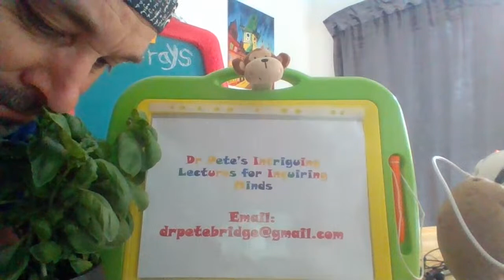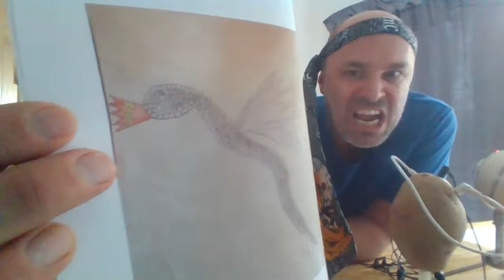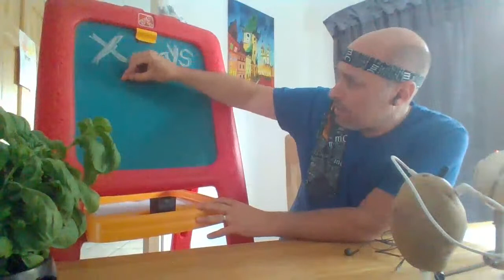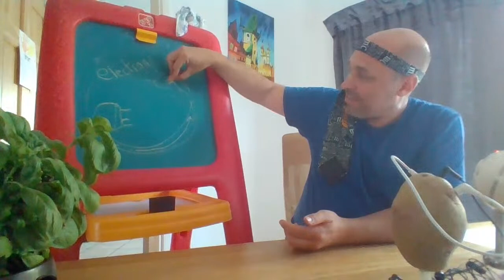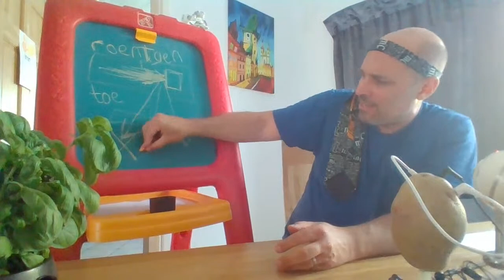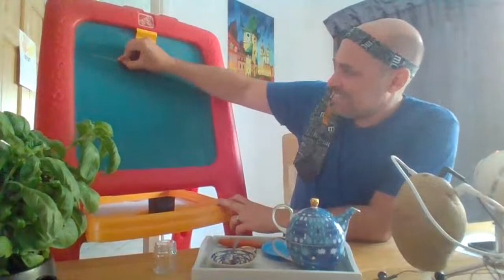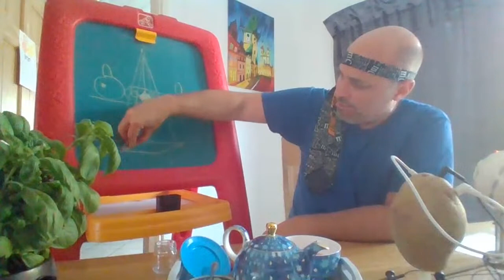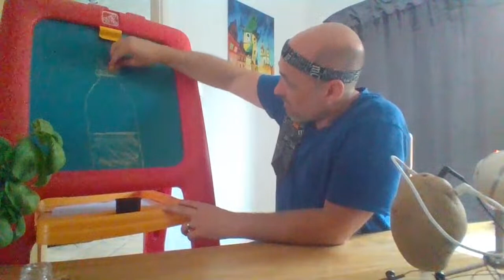X-Rays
All about the amazing invisible rays. Including a truly illuminating experiment.